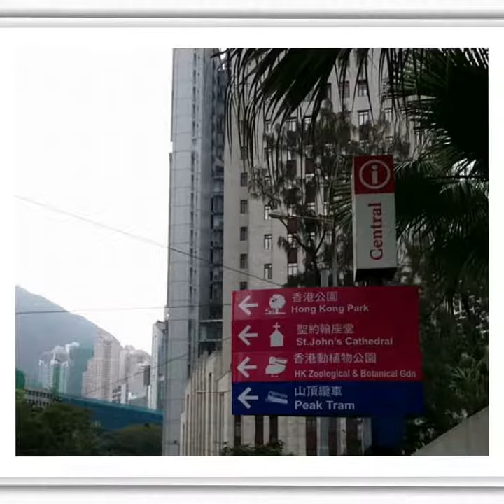Hong Kong Street Food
April 2017